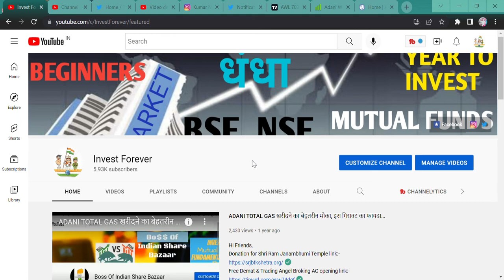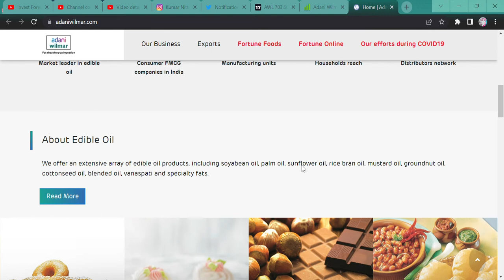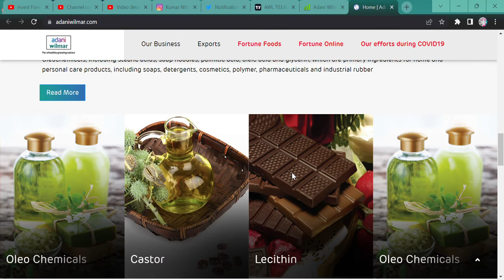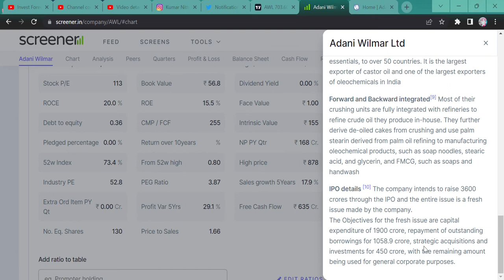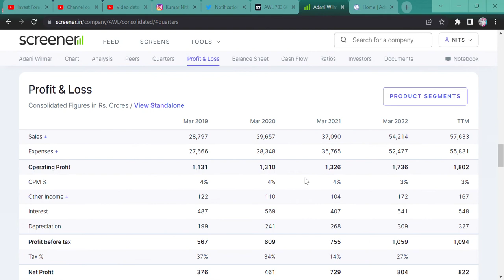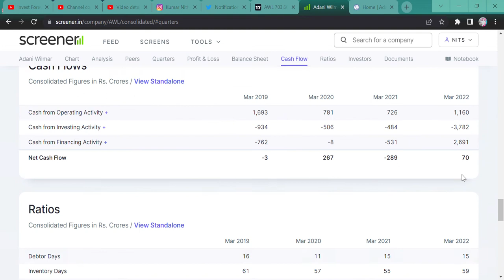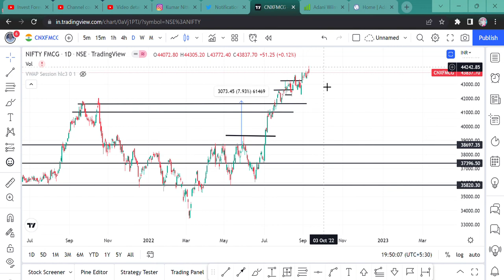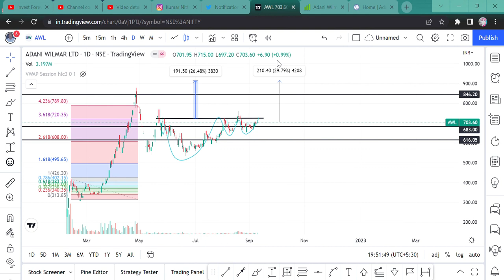ADANI WILMAR || STOCK ANALYSIS || ADANI WILMAR NEWS || TARGET 915 INR || FORTUNE PRODUCTS ||BEGINNER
THE BATCH STARTS ON 1ST OCTOBER, 2022. WHERE BASIC TO ADVANCE STOCK PICKING, RESEARCH, AND TECHNICAL WILL BE TAUGHT TO YOU ALL. AND WILL SHARE A FEW STRATEGIES AND 6 MONTHS OF HAND-HOLDING WILL BE PROVIDED TO YOU ALL. FILL OUT THIS FORM OR TAKE A SCREENSHOT AFTER FILLING IT OUT AND SEND IT TO THE ABOVE MOBILE NUMBER SO THAT ONE CAN CONTACT YOU.

Hi Guys,
ADANI WILMAR IS GOOD FMCG STOCK. ITS PRODUCTS ARE USED IN EVERY INDIAN HOUSE AND EXPORT IS GOOD TOO. IT HAS A GOOD MARKET SHARE IN INDIA. TECHNICAL SETUP IS SO GOOD THEREFORE WATCH THE VIDEO TO KNOW MORE DETAILS BUT NO RECOMMNEDATION.

SHORTS,
YOUTUBE SHORTS,
INVESTMENT TIME,
INVESTMENT,
MULTIBAGGER,
BONUS,
SPLIT,
DIVIDEND,
BUYBACK,
RIGHT ISSUE,
TENDER OFFER,
INTRADAY,
SWING TRADE,
POSITIONAL TRADE,
FUTURE OPTION,
BUSINESS NEWS,
INVEST FOREVER,
INTRADAY TIPS,
HOW TO EARN MONEY DAILY?,
NIFTY PREDICTION,
MARKET PREDICTION,
nifty bank,
NIFTY MIDCAP,
NIFTY SMALLCAP,
NIFTY50
EQUITY MARKET,
BULL RALLY,
DOW JONES,